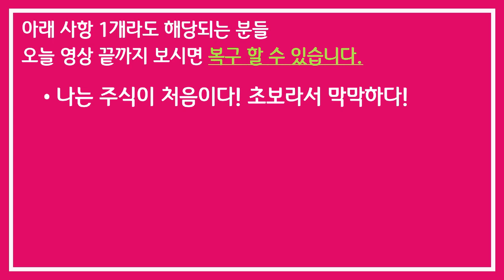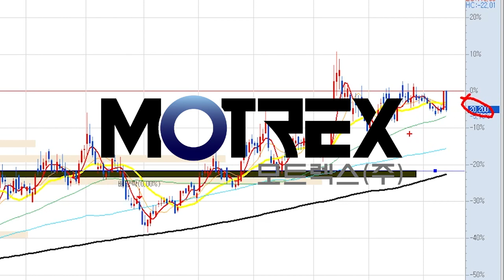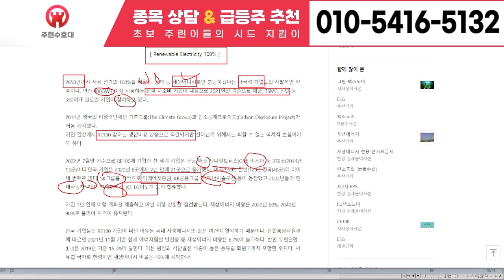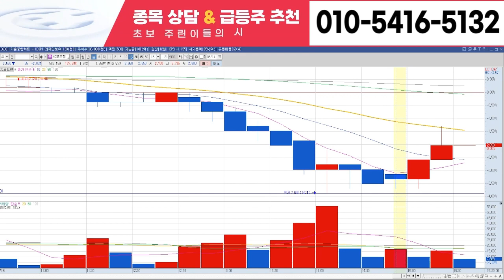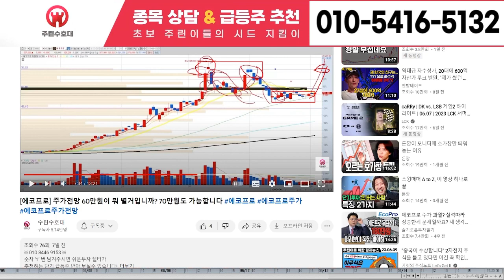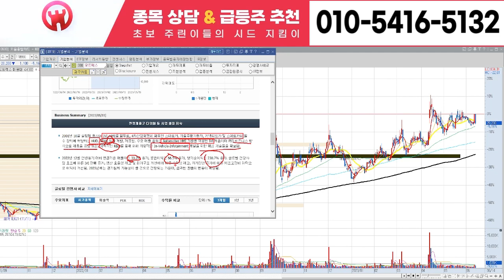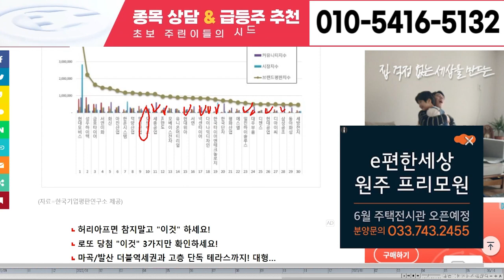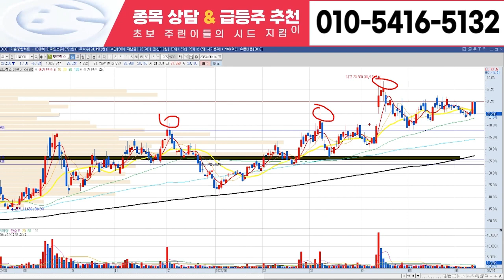[켐트로닉스 주가 전망] 6월 26일 월요일 초대형 호재 터졌다! S 대기업 인수합병 잭팟! '이 날'부터 상한가랠리 달린다! 20연상, 목표가 138만원! 안터지면 채널삭제